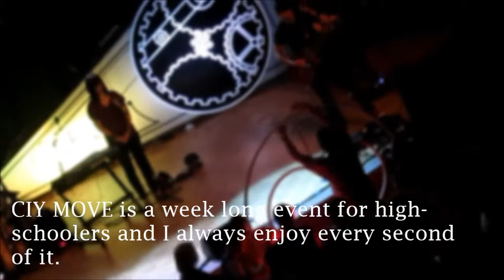CIY MOVE 2014 PREVIEW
Christ in Youth: MOVE. This is an amazing event I always love going to. Best experience I've ever had two years in a row. This is no where near as much as I filmed but I'm debating uploading it all. I have 1;04;36 hours of footage from camp from the silliness, guitars, and worshiping. I couldn't get footage of every amazing bit because I didn't have my tripod (rather I couldn't fit it in my suit case) and I didn't want to be holding a camera the ENTIRE time. The wording up to 1:40 is the theme description for this year's event.

MUSIC: Aaron Pelsue Band covered this song at camp, and hearing the remix added just what I needed to the video.
*FULL CREDIT TO CAMAROSCHI*
*FULL CREDIT TO HILLSONG UNITED*

*All video clips filmed by me.*
Edited with Movie Maker//Windows 7.